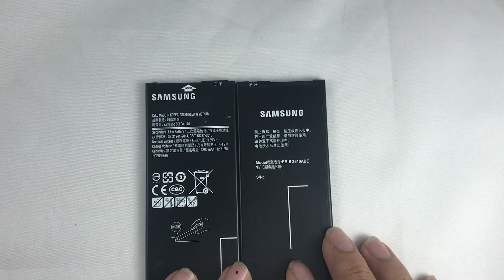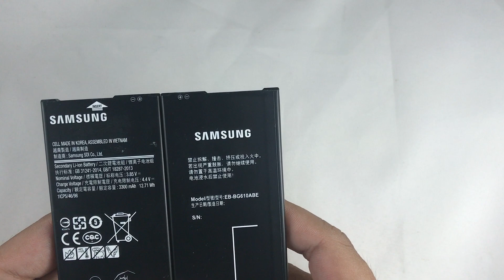Thay Pin Samsung Galaxy J7 Prime Chính Hãng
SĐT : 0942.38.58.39